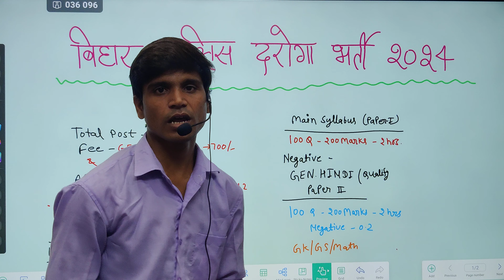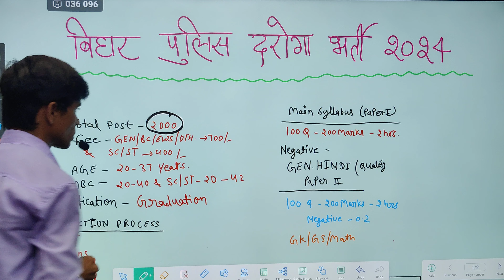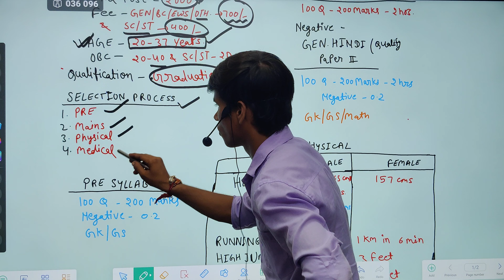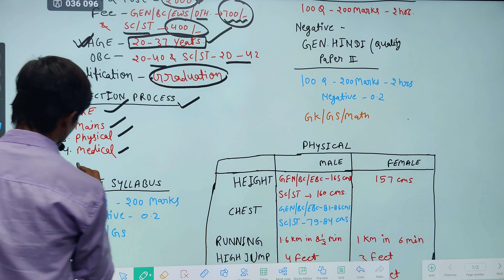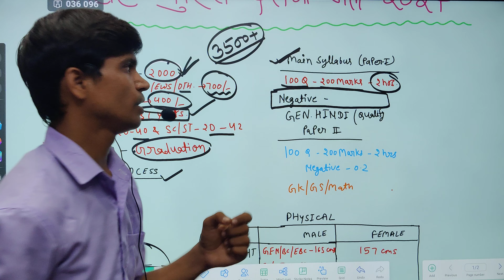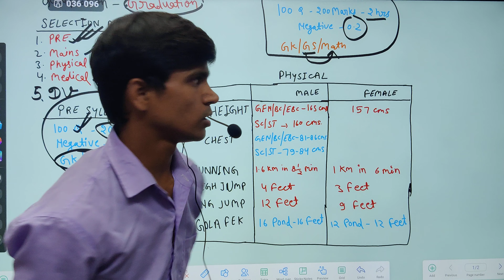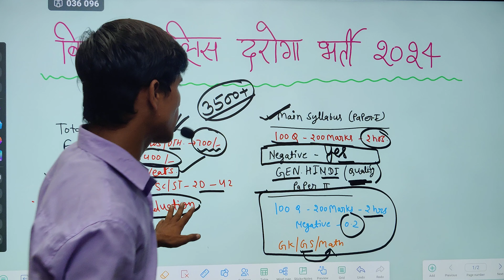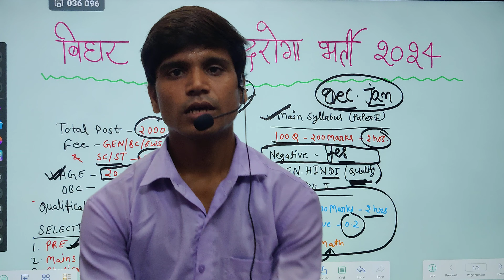Bihar Police Sub-inspector Recruitment 2024 | Bihar Police Constable Notification Out